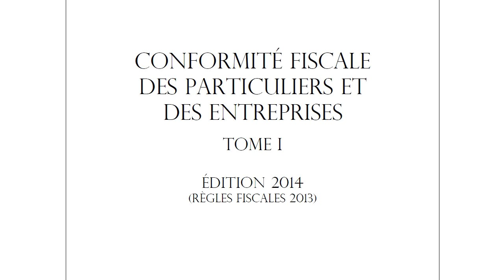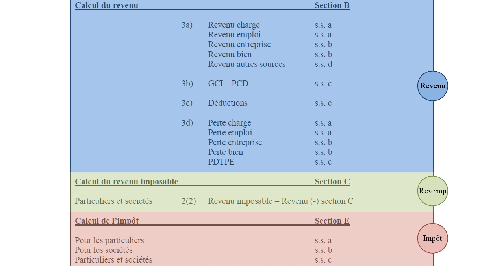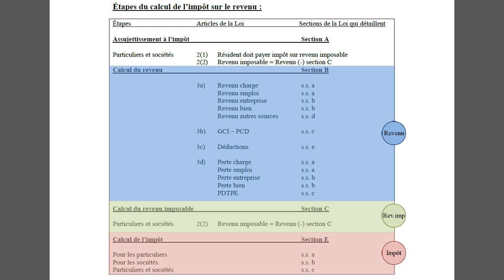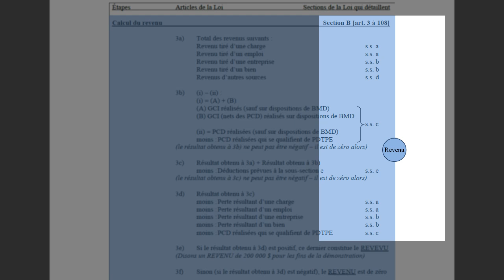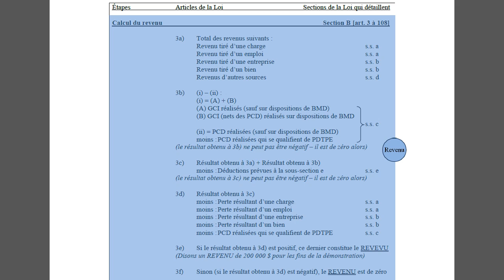Survol du calcul du revenu-2013